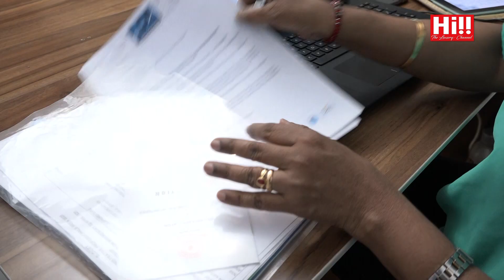From The Cubicle | Ruveena Cader and Azra Reyaldeen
From the Cubicle featuring Ruveena Cader and Azra Reyaldeen.